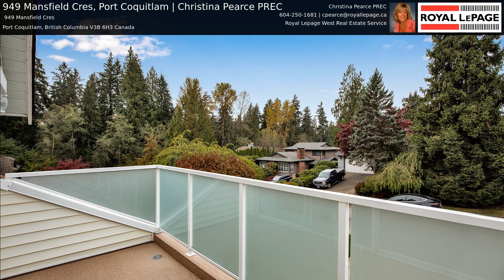949 Mansfield Cres, Port Coquitlam | Christina Pearce PREC